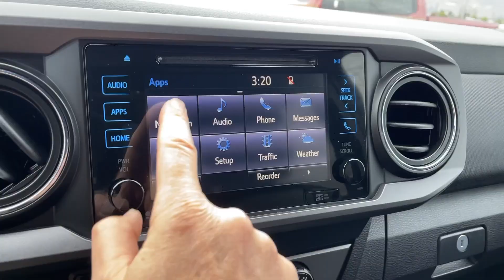2019 Toyota Tacoma Draper, Sandy, South Jordan, Riverton, Salt Lake City UT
Pre-Owned 2019 Toyota Tacoma  available at Karl Malone Toyota located in 11453 Lone Peak Parkway, Draper, UT, 84020. Servicing the Draper, Sandy, South Jordan, Riverton, Salt Lake City area.

Go home happy with the  2019  Toyota Tacoma.  Here's an iconic Toyota Tacoma that's ready for work or play. This mid-size pickup is ready to tow or hit the trail and comes loaded with driver assistance and safety features. Rugged and capable, it's the right choice for your adventurous spirit. These are just some of the great options this vehicle comes with: Back-Up Camera, Electronic Stability Control, Steering Wheel Audio Controls, Traction Control, Tire Pressure Monitoring System, Adjustable Steering Wheel, Power Mirror(s), CD Player, Power Windows, Bucket Seats. Feel confident on the road or trail in this capable Tacoma. Come in and take it out for a spin. We're here to make your test drive experience the best it can be.